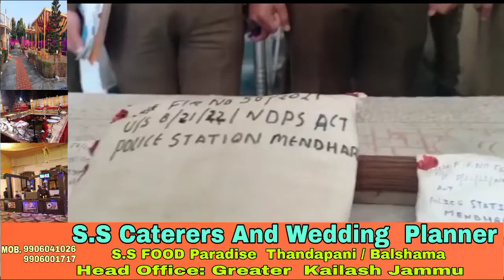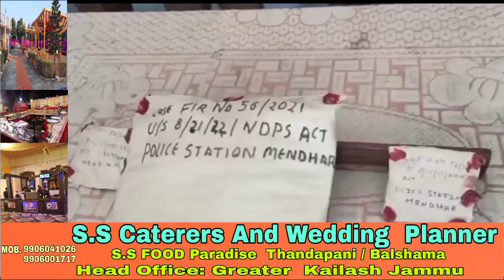Heroine consignment recoverd by Police in Mendhar Area of District